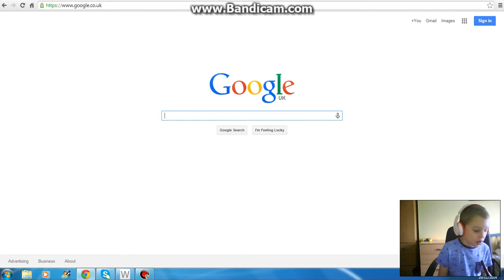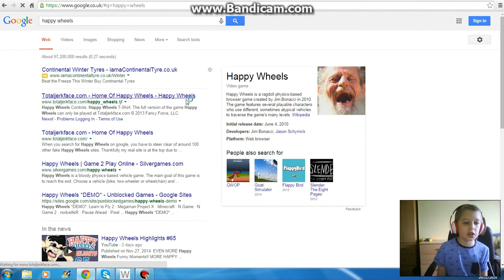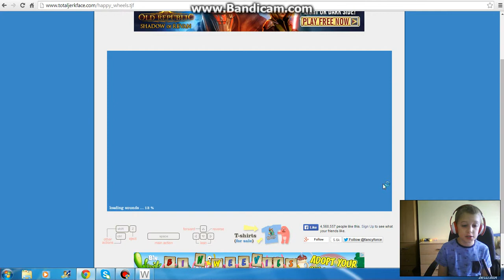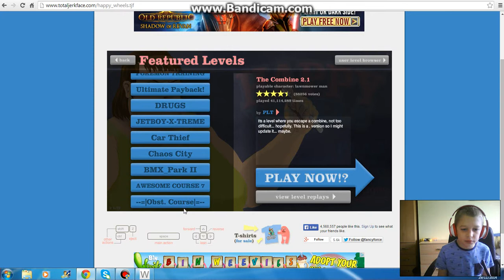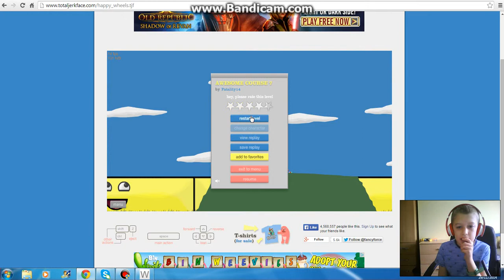happy wheels vid LETS PLAY 1